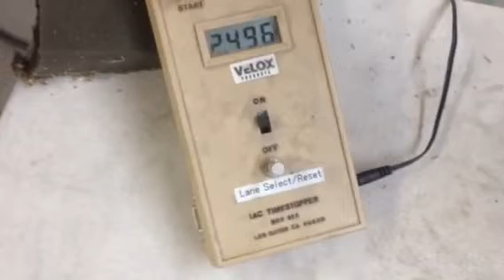Shopvelox car 2013t107